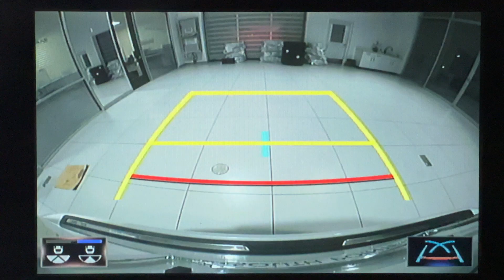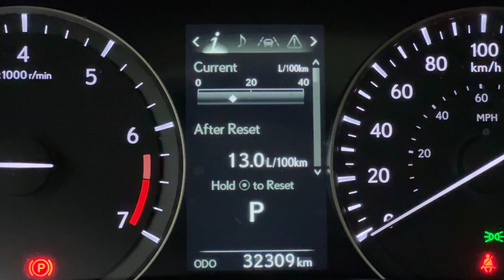2022 Lexus RX 350 Premium Package (L240379A) - Full Review and Walk Around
2022 LEXUS RX 350 PREMIUM PACKAGE - STOCK # L240379A

Lexus South Pointe is offering this certified preowned 2022 Lexus RX 350 Premium package in Eminent White Pearl with Glazed Caramel interior. It’s an all-wheel drive mid size SUV that’s powered by a V6 3.5L engine that produces 295 horsepower. It also takes regular gasoline NOT premium.

Features specific to this trim level include:
8” display screen with backup camera
8-way power seats plus lumbar support for Driver and Passenger
Driver seat memory system
Push button start with power tailgate
Moonroof
Blind spot monitor system with rear cross traffic alert. Which means when RX 350 is in reverse as objects approach your vehicle will be alerted

You also get new levels of safety technology and convenience
Lexus Safety System+ 2.0
Lexus connect allows you to remote start your vehicle from your smartphone
You now get Apple CarPlay and Android Auto
The remote touchpad has replaced the joystick control and you now have touchscreen capability

It has just over 32,000km. It has been serviced regularly at Lexus South Pointe. Here is a nice screen shot showing the service history. When looking at the Carfax it does show damage records. All damages have since been fixed and repaired in accordance with Lexus certified preowned standards.